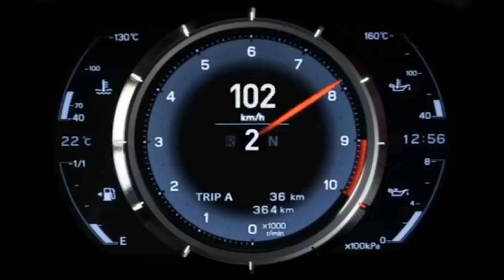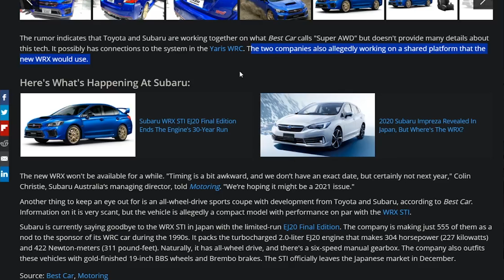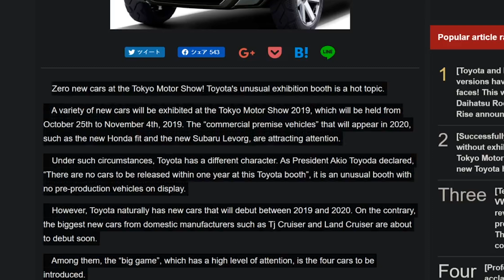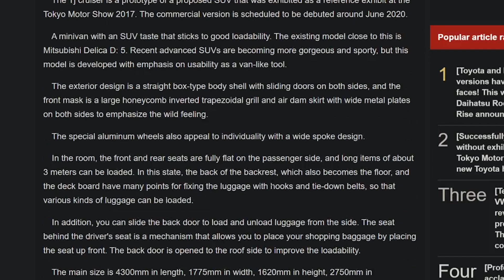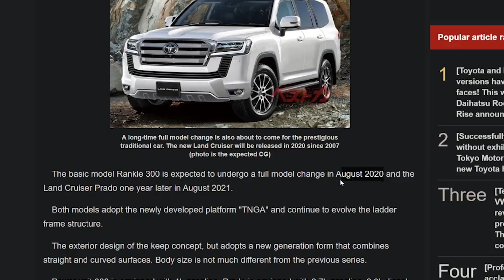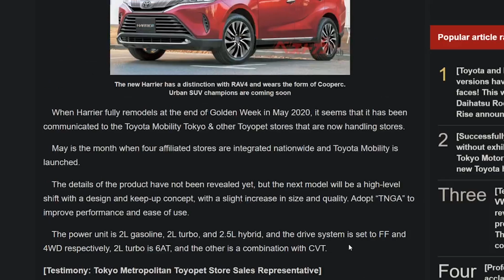Next Subaru WRX (Toybaru 2.0)? + More Lexota News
Toybaru 2.0! Toyota and Subaru reportedly working on the next WRX together just like the BRZ/86. We also get potential release dates for the Landcruiser 300, TJ Cruiser and more!